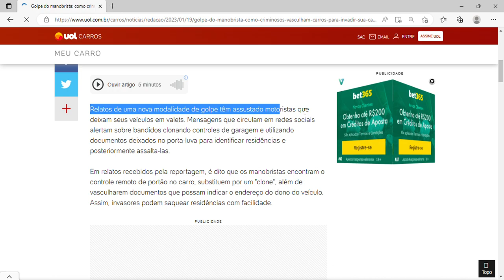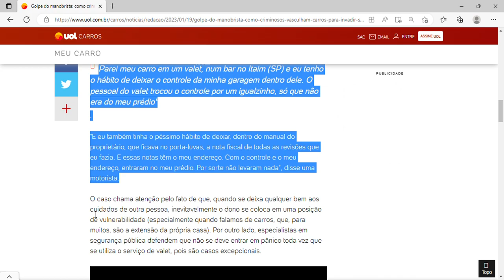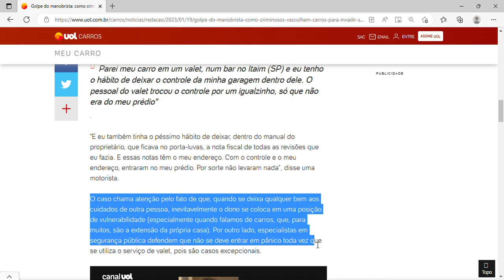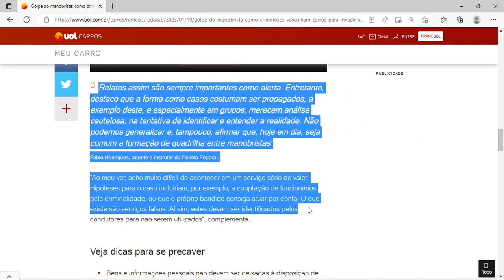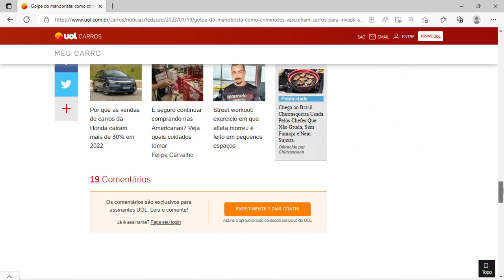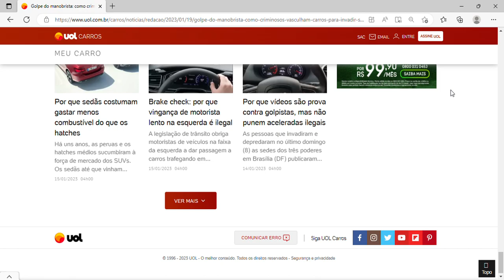Golpe do manobrista: como criminosos vasculham carros para invadir sua casa